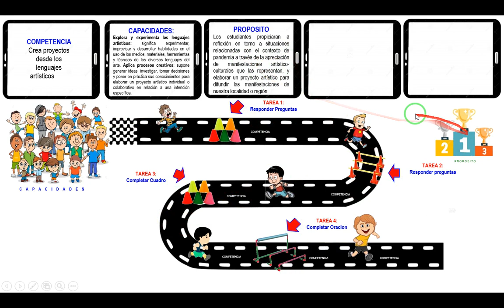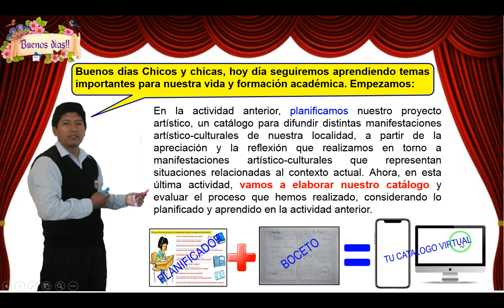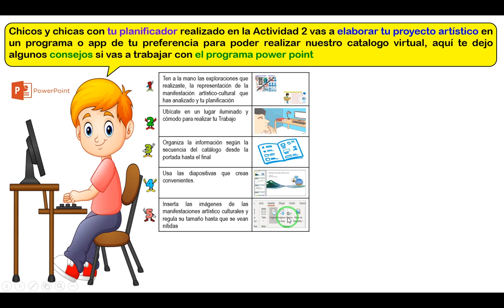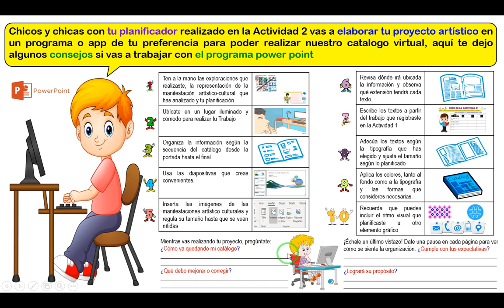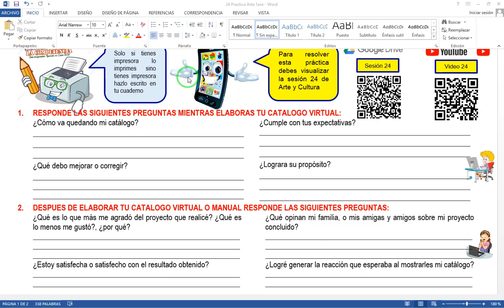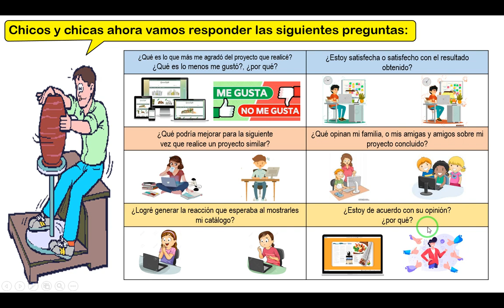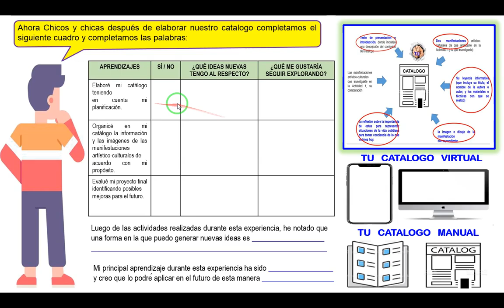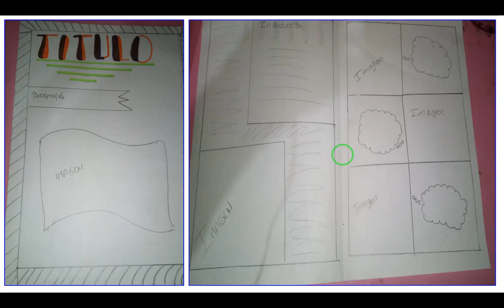Arte y Cultura 1º 2º Semana 27 EAD 07 Actividad 03 - Aprendo en casa 2021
Arte y Cultura 1ero 2do de Secundaria
Semana 27 / Sesión 24 / Aprendo en Casa 2021
Experiencia de Aprendizaje 07 / Actividad 03 / Formato Web
Link del PPT: